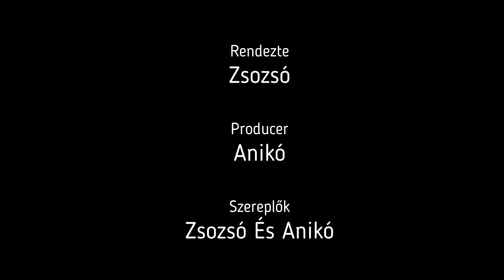(っ◔◡◔)っ ♥ 2020-Feeder Kalandok - Törtel Kákás horgásztó - Pontyok a túlpartról 2. ♥ "Carp Fishing"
Májusi peca a Kákás horgásztón. 👍💞Ekkor sikerült egy szép amúrt fognom, ami egy érdekes kombinációra jött, mégpedig a HD C21 fűszeres kolbász ízesítésű bojli és a Triplex pop-up hóember csaliként felkínált kombinációjára.👌 És egy szép tükrös is beköszöntött hozzánk egy pár kistestvér társaságában.🐠 ✌

Etetőanyag amiket használtunk.

Spomb
Főtt magmix
HD Carp Syrup Nagy hal ízesítésű liquid-el meglocsolva

Bordás kosár
HD Blendex 2in1 Fokhagyma mandula + Agua uni 6mm pellet

Method
HD FermentX Nagy Amúr

Aqua halibut 2mm mikro pellet
HD Gold Feeder Champion Corn

Csalik amik eredményesek voltak.

HD C21 fűszeres kolbász bojli
HD Triplex pop-up
HD OFLP édes ananász